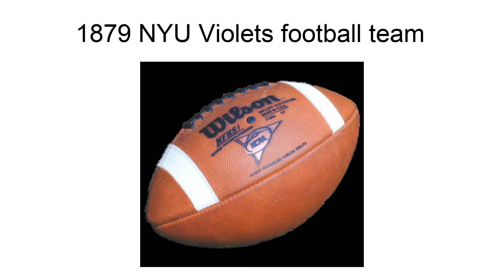1879 Nyu Violets Football Team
The 1879 NYU Violets football team was an American football team that represented New York University in the 1879 college football season. The team played three games, losing to Stevens Institute of Technology twice and tying them once.